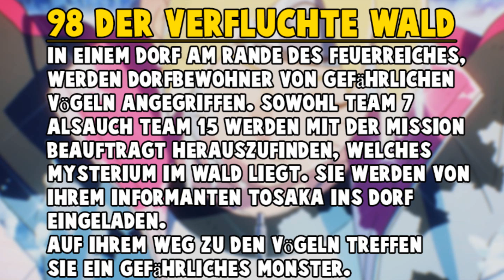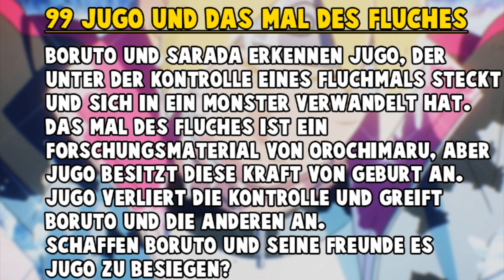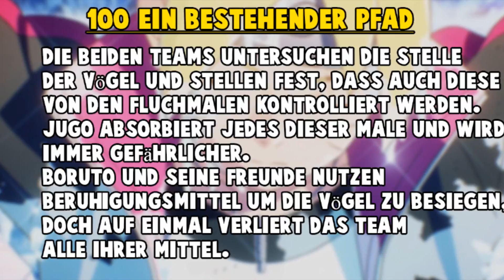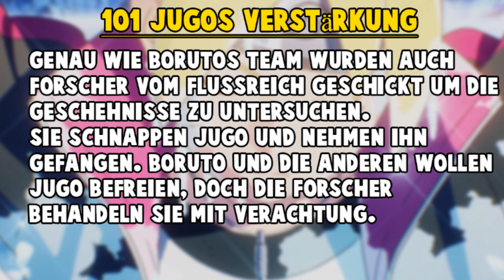😂VÖGEL JAGEN...BITTE WAS?! 100 Folgen Boruto, JUGO und der TAUBSI-ARC😂 - Boruto Spoiler RANT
😂VÖGEL JAGEN...ALTER WAS??! 100 Folgen Boruto, JUGO und der TAUBSI-ARC!😂 - Boruto Spoiler RANT